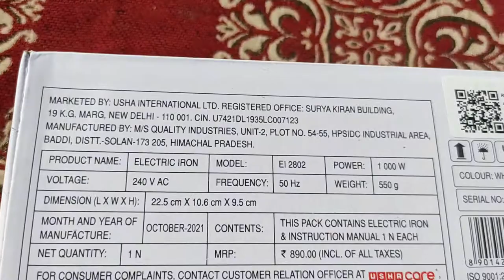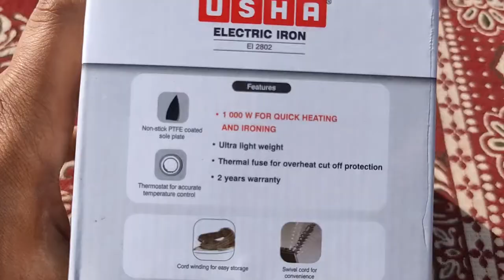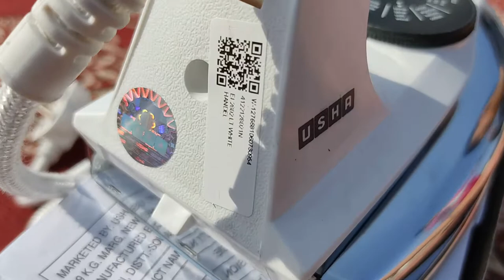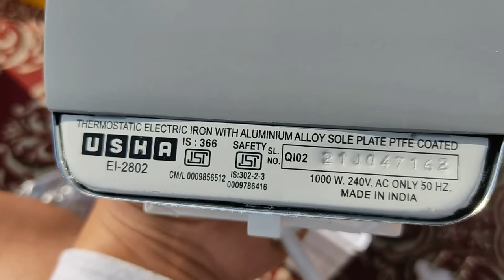USHA EI 2802 i 1000 W Dry Iron (White)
about this video = In this video we are doing unboxing of USHA EI 2802 i 1000 W Dry Iron  (White)
Description = Usha 1000w PTFE non stick coated sole plate for smooth ironing with auto cut off.
the Usha EI 2802 i 1000 W Dry Iron can effortlessly glide over your clothes to give you optimal ironing results.
With an overall power consumption of up to 1000 W, this dry iron delivers exceptional ironing performance.